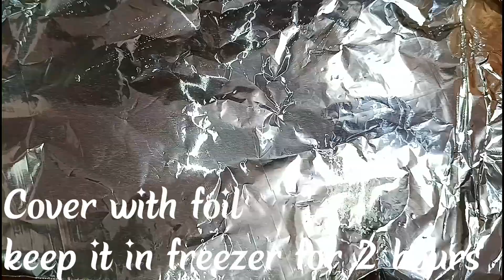Avocado Icecream🍨🥑 | Yummy😋